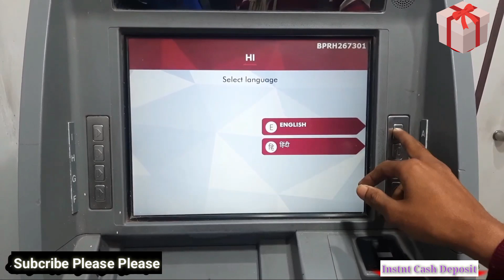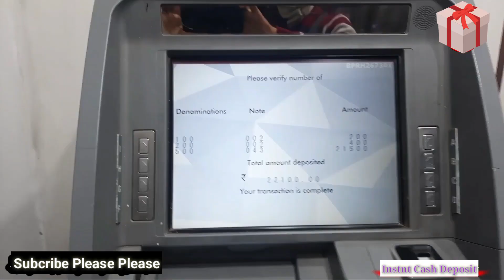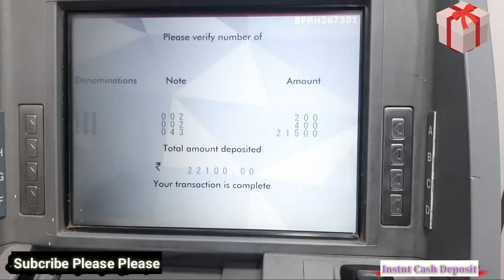axis bank atm se paise kaise deposit karen || axis bank atm me paise kaise jama kare ,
axis Bank cardless deposit

deposit cash in ATM

cardless deposit cash in bank account

axis Bank cardless deposit deposit cash in ATM cardless deposit cash in bank account

how to cash deposit ATM machine

axis Bank cash deposit

 cash deposit axis Bank ATM

how to deposit cash in account through axis Bank ATM machine

how to deposit cash in axis ATM

axis ATM se cash kaise jama Karen

axis ATM machine se paise kaise jama Karen

axis CDM se paise kaise jama Karen

cash deposit machine mein paise kaise jama Karen

axis CDM cash deposit

axis CDM cardless cash deposit

axis ATM machine card as cash deposits

axis ATM cardless deposit